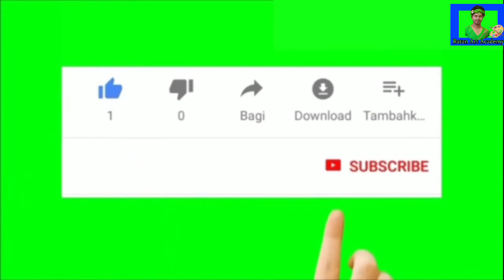Easy wall painting design / step by step wall painting / tree wallpainting || No Need for Wallpapers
Type-Easy wall painting design / step by step wall painting / tree wallpainting || No Need for Wallpapers

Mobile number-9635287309